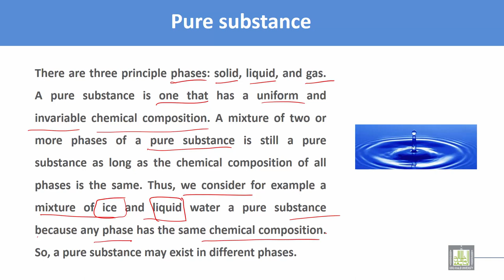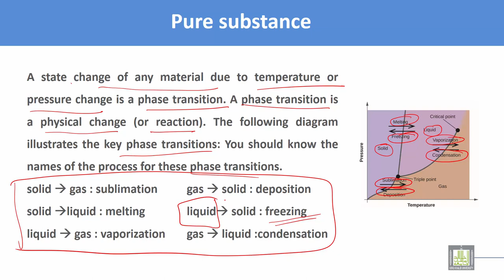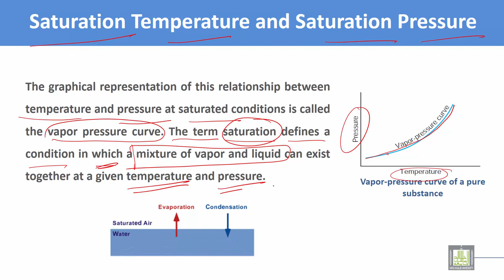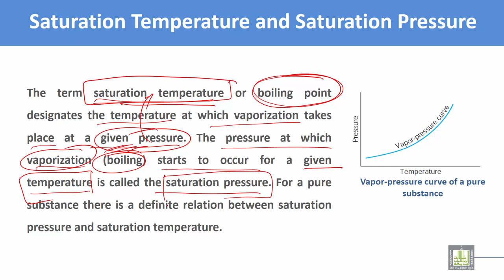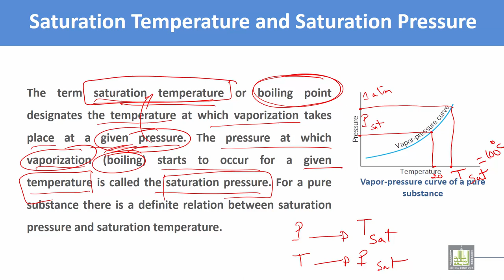Thermodynamics and Fluid Mechanics | C2 - L1 | Pure substance and vapor pressure curve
Lecture 1 : Pure substance and vapor pressure curve
Pure substance
Vapor pressure curve
Saturation temperature
Saturation pressure